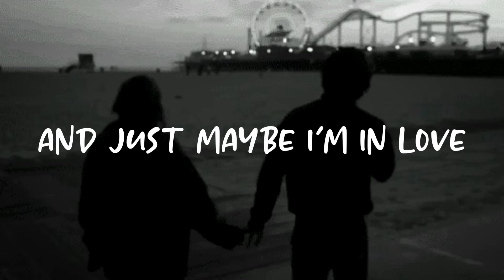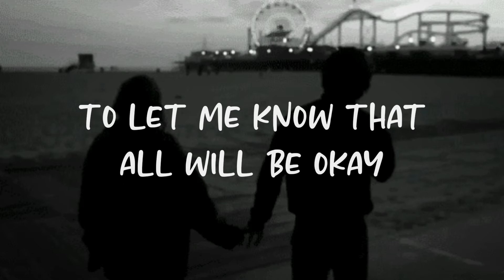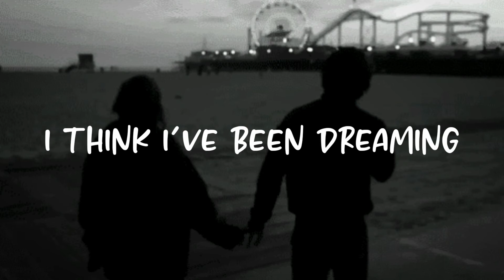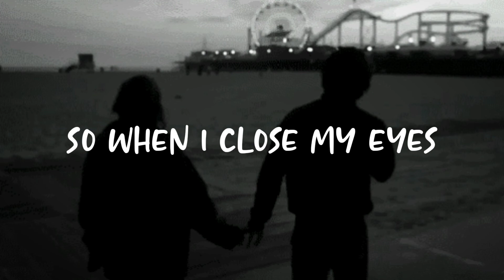Falling Again | Klang ( Lyric Video )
Klang - Falling Again Lyrics

I've been in the shadows
The waters deep yet shallow
But you were there
And everything was beautiful
So precious as can be
Like everybody else

Then I felt you closer
Then it all got better
You took me there
Everything is lovely here
And just maybe I'm in love

Can I fall in love again?
Maybe you're the one I needed
To take it all away
This pain
Can you fall in love with me?
And tell me that you'll care for me

So when I close my eyes
To let me know that all will be okay
This way
With you

I think I've been dreaming
Of the never-ending
I know for sure
Maybe this is our part?
Maybe this could be a start?

This way
With you